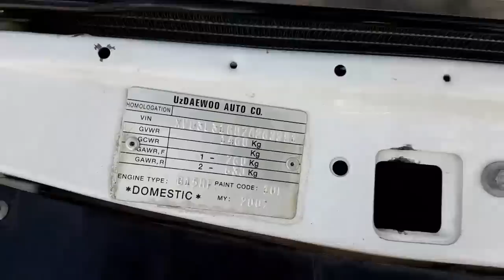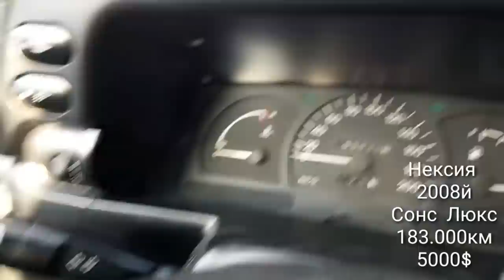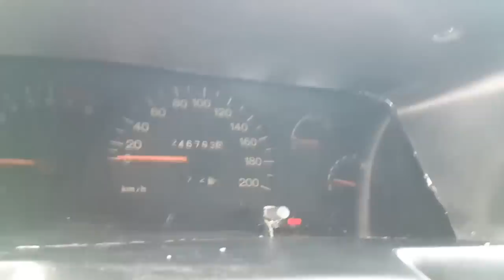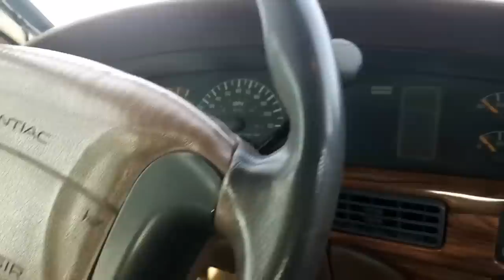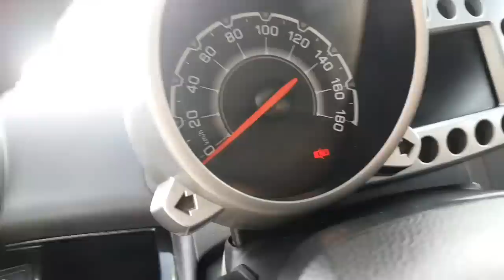Самарканд мошина бозор 14 Октябрь (1-Кисм) | 14 Oktyabr Samarqand moshina bozor ( Narxlari)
Самарканд Мошина Бозори (Янги нархлар) Samarqand Moshina Bozor